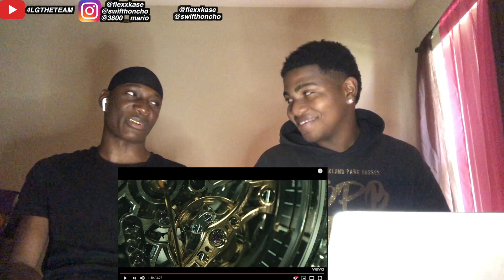Young Dolph, Key Glock Dum & Dummer Official Video Reaction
Make Sure To Get At Us On Social Follow

MAKE SURE TO FOLLOW OUR TEAM PAGE - ⁠F O U R L I FE 🖤🥀 (@4lgtheteam) • Instagram photos and videos⁠⁦‪instagram.com‬⁩

 glomario
Josh_casseuss
THANK AND LOVE YOU ALL 4LG SQUAD🤞🏼🖤